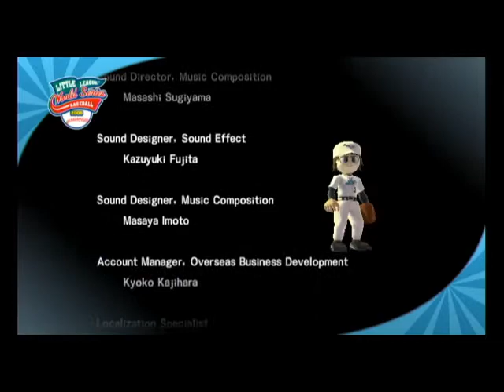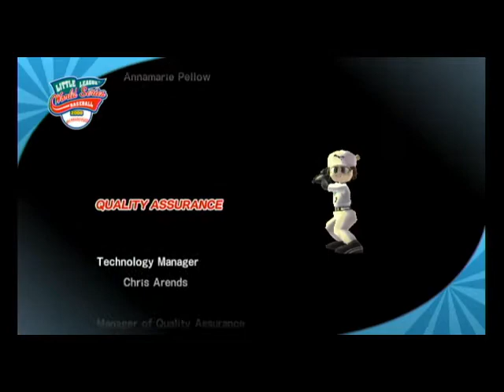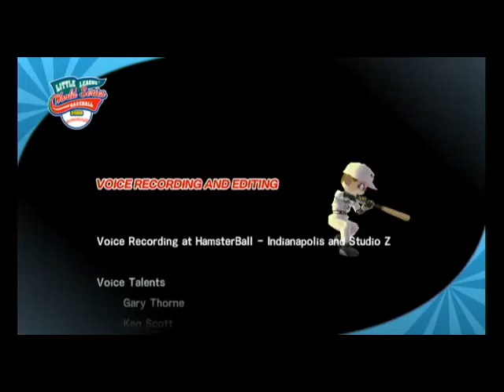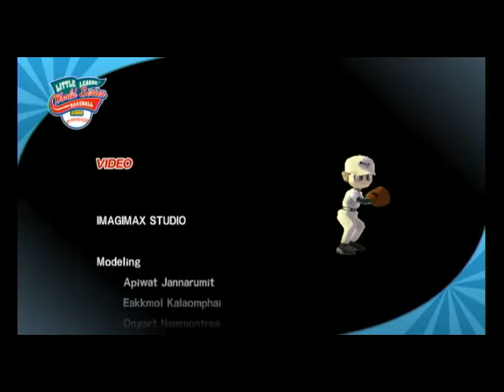Little League World Series Baseball 2008 Tournament Episode 7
Family Friendly Gaming is pleased to share this game play video for Little League World Series Baseball 2008.